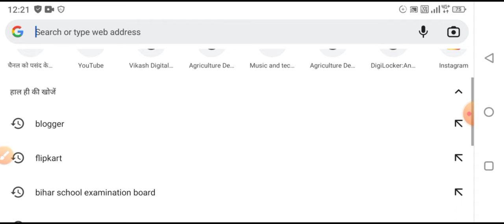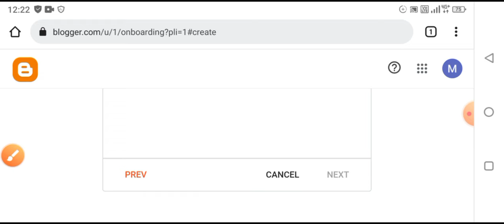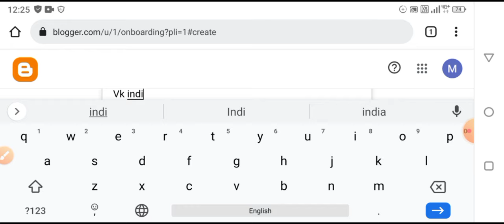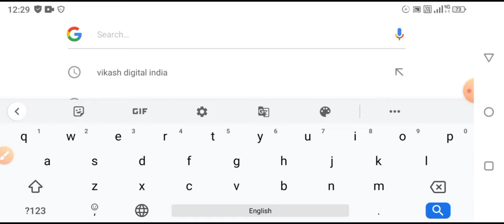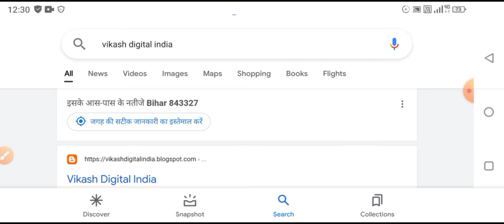Google par apna website Kaise bnaye | how to create free website or on blog Google |website maker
google par apni website kaise banaye
mobile se, blogger me website kaise banaye
how to create free website or blog on google in hinid
how to create free blog on blogger
google blogger
google par apni website kaise banate hain
google par apni website kaise banate hai
how to create free website in google
Google me website kaise create kare
How to create website in Google
 Google me apni website create karne ka sabse aasan tarika
Google me website kaise banaye
Google me website banane ka tareeka